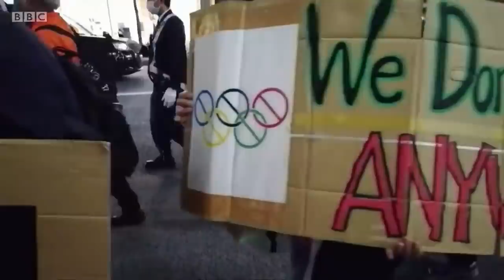Protests against Tokyo Olympics as Japan suffers Covid surge - BBC News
With just one hundred days to go before the opening ceremony of the Tokyo Olympics in July, the city is seeing protests calling for the Games to be delayed.

The torch relay is under way and athletes around the world are back in training.  The organisers insist it's full steam ahead but public support in Japan remains extremely low.

The country is facing a fourth wave of Covid infections, with less than 1% of the population having received a vaccination.

Clive Myrie presents BBC News at Ten reporting by Rupert Wingfield-Hayes in Tokyo.